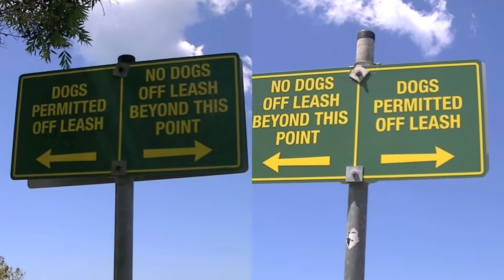Adventure Time - Bailey 'n' Bri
We go on an adventure to Nudgee Beach - Brisbane, Queensland (QLD), Australia. Check out the dog park, the beach and have a nice drive. Bailey makes some friends, tries his hand at swimming, gets a bit scared when a plane flies low over us, he meets some new friends, and generally has a good time! The weather was sunny, a bit windy, but not to windy to be annoying.